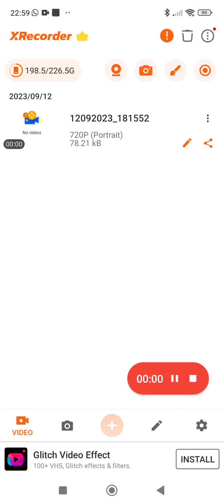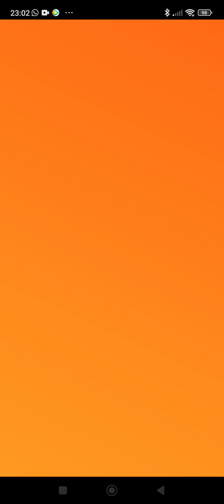No Painting All Off Crafting And Building No Sounds Noor